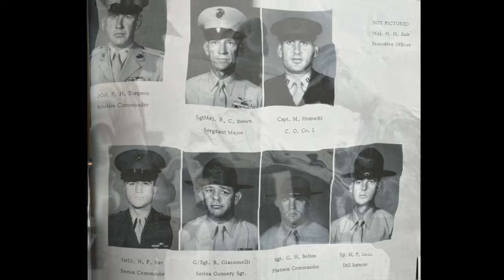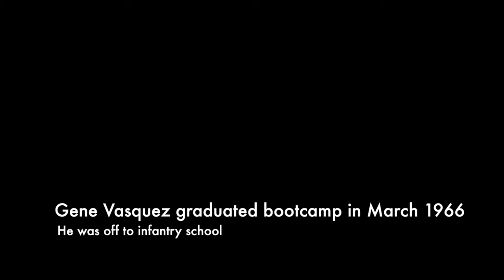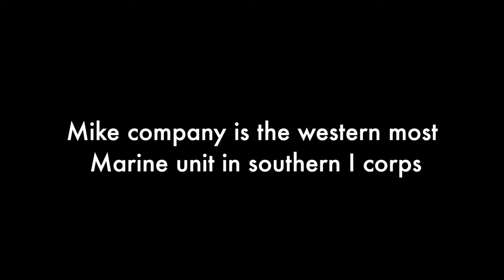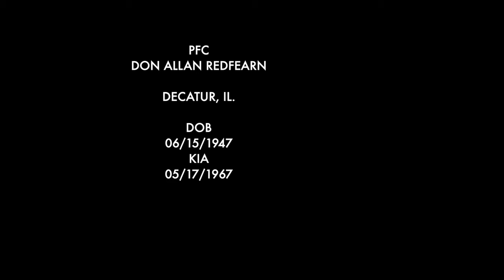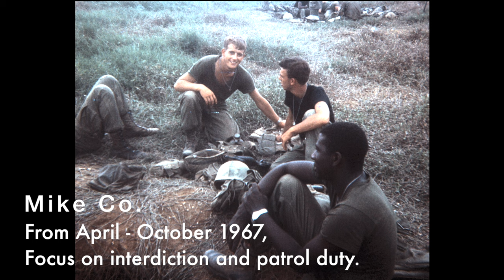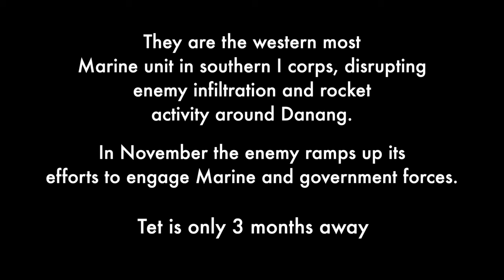Grenadier: Gene Vasquez, M/3/7 Marines, Vietnam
Eugene "Geno" Vasquez went to Vietnam in 1967. Assigned to Mike Co. 3rd Battalion, 7th Marine Regiment, he met up with his unit as they were being relocated to the Dai Loc district to help in the defense of the Da Nang rocket belt. The 7th Marines were strung out along Charlie Ridge to their north between Dodge City and The Arizona territory with the mission of aggressively patrolling the rice-rich rural areas seeking to locate and interdict enemy units and rocket teams from attacking the local villages as well as Da Nang. Assigned to 3rd plt. of M/3/7, Gene's base camp located on Hill 52 was the westernmost marine unit in I Corps, and their time from spring 1967 up until Tet Jan. 1968 was spent isolated in that area patrolling constantly. Gene Vasquez was assigned the M-16 rifle which he despised and when he was offered the job of Grenadier he jumped at the opportunity. The grenadier carried the M-79 grenade launcher and was instrumental in supporting rifle squads in contact during the Vietnam War.  The time Gene spent in Vietnam, approx 10 months was almost always aggressively patrolling the same valley and mountains, and many if not most of the casualties suffered by Gene's squad were from the always present boobytraps which killed or maimed a substantial number of Marine casualties of 3/7 during 1967. The constant patrolling took a mental toll as the unknowns of enemy ambushes and boobytraps required a constant state of alertness. Gene would not complete the 13-month tour before his number was called on Christmas Eve 1967.